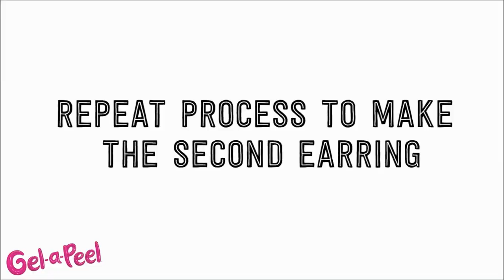How to Make Beaded Earrings Gel a Peel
online satış mağazası